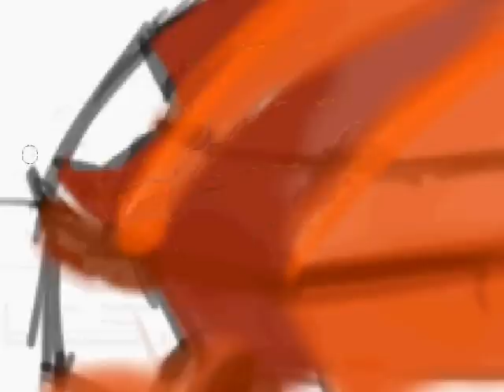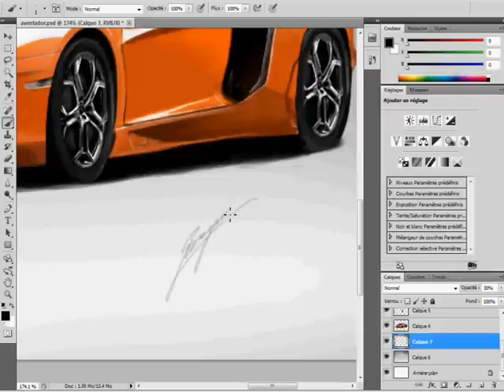Lamborghini Aventador - Speed Painting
réalisé en plus de 6h sous photoshop CS5